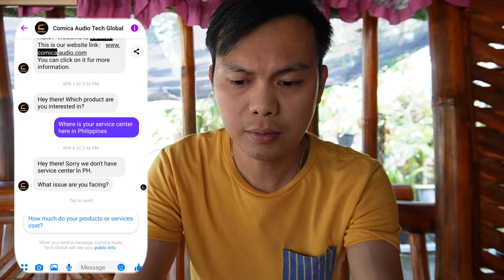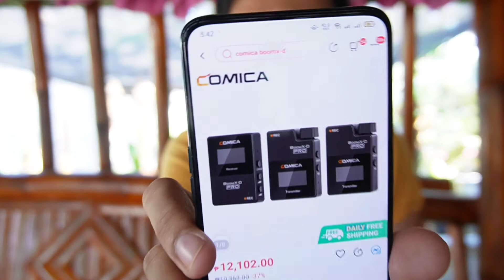COMICA BOOM XD PRO UNBOXING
my new 2.4G dual channel on board recording wireless microphone

bumili ako ng bagong lapel dahil may problema na yung dalawa kong lapel and wala kasing service center ang comica dito sa Pilipinas diko din alam kung maipapagawa ko pa yung old lapel ko.
luma nadin kasi yun kaya i decided to huy new one dahil magagamit ko din ito ng madalas.